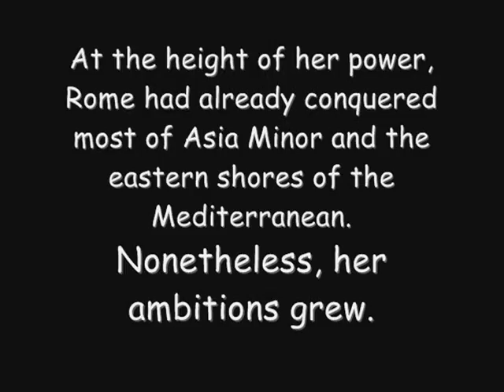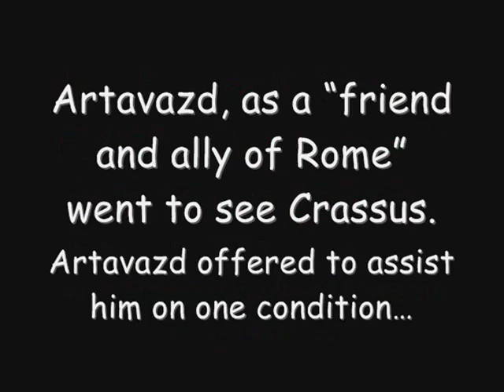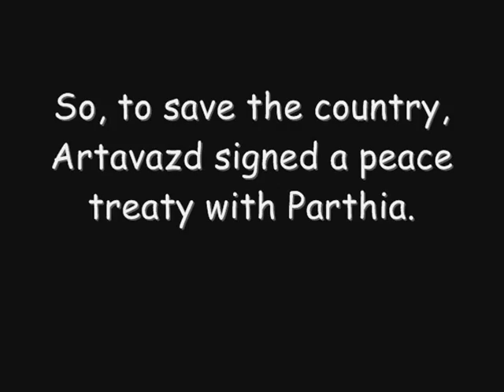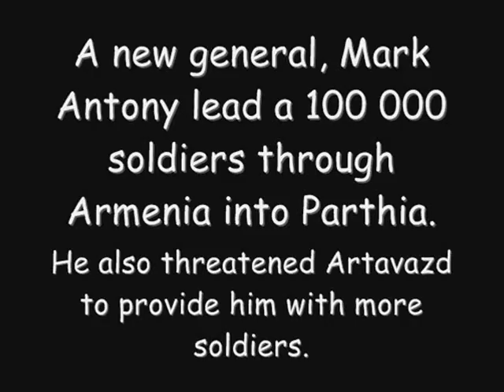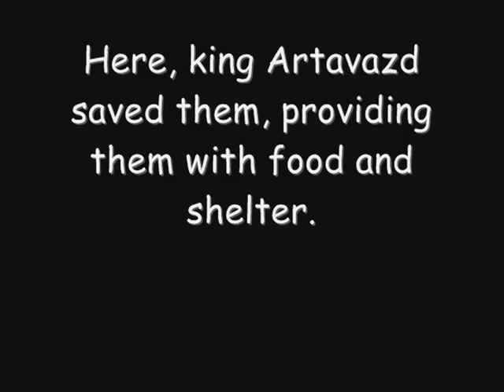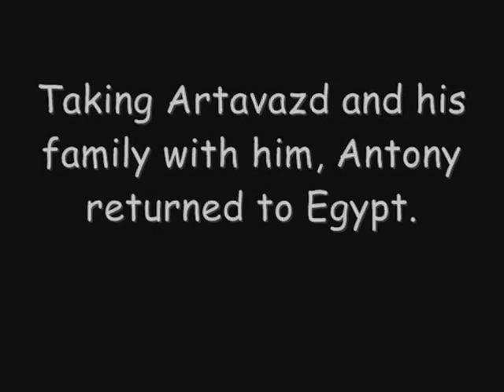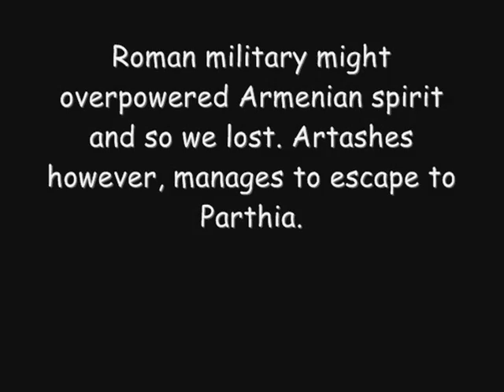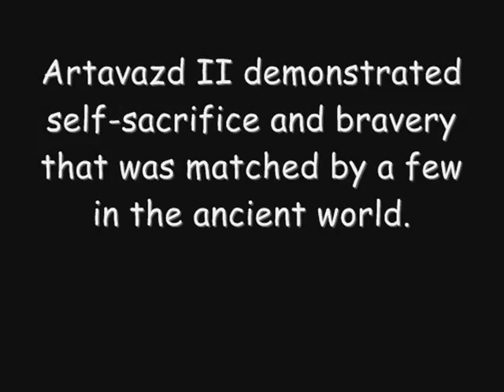Artavazd II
After the death of Tigran the Great, his son Artavazd ruled Armenia. During this time, the country was enduring hardship, having to condend with Rome to the west and Parthia to the east at the same time. This video highlights the key battles and events of this period.

If you have any questions about the history, please ask, and I'll do my best to answer.